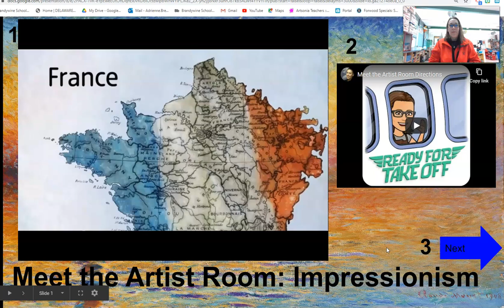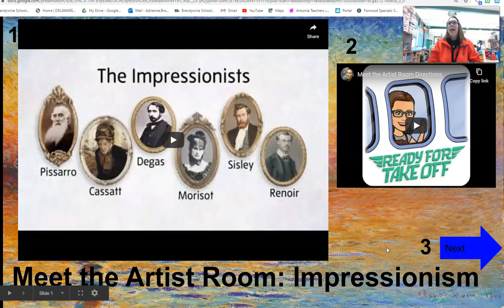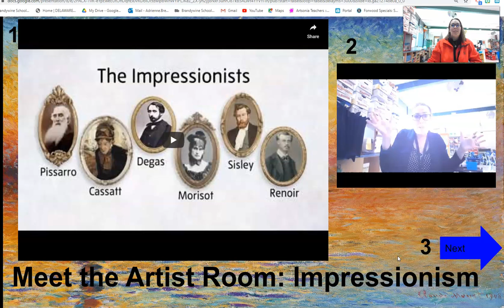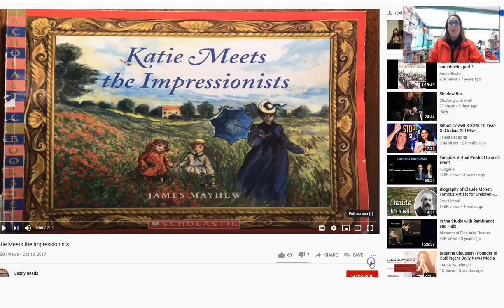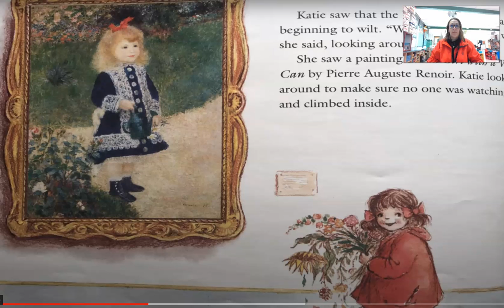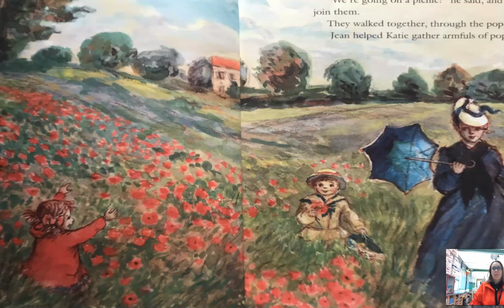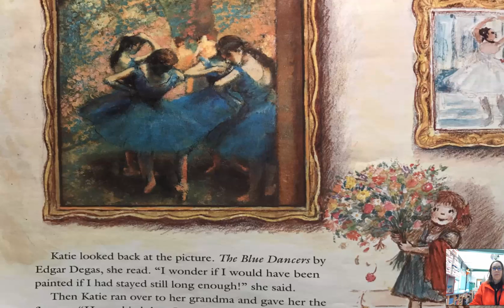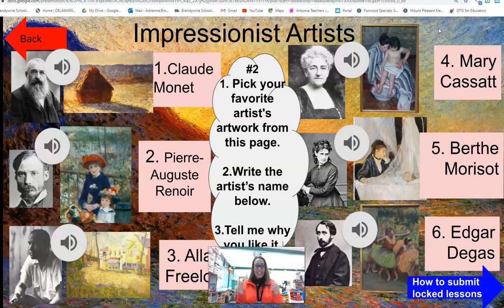Meet the Impressionists w10 k2